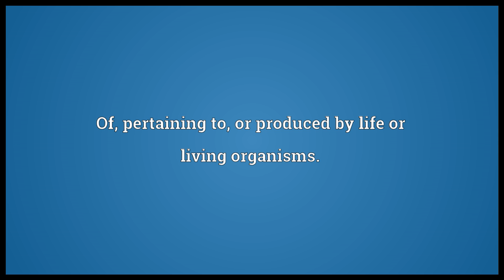Biotic Meaning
Video shows what biotic means. Of, pertaining to, or produced by life or living organisms..  biotic pronunciation. How to pronounce, definition by Wiktionary dictionary. biotic meaning. Powered by MaryTTS